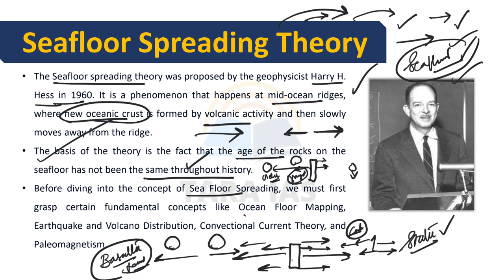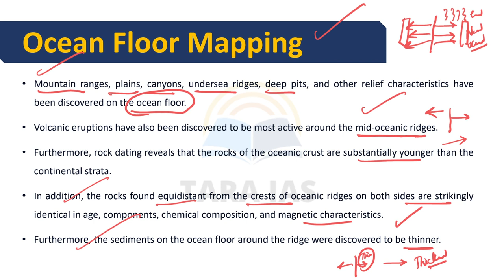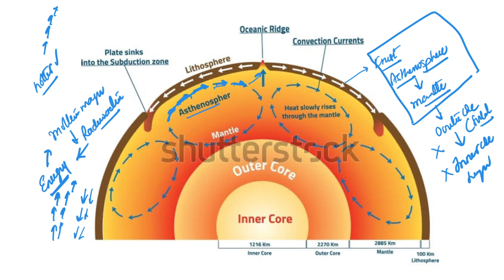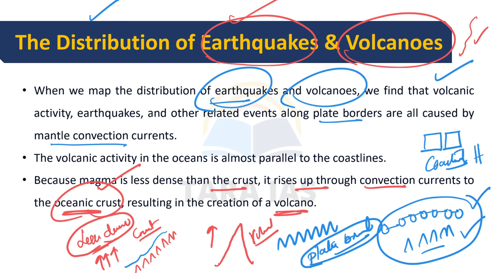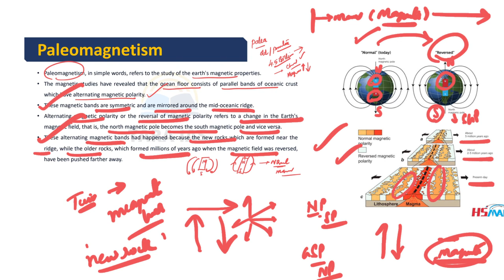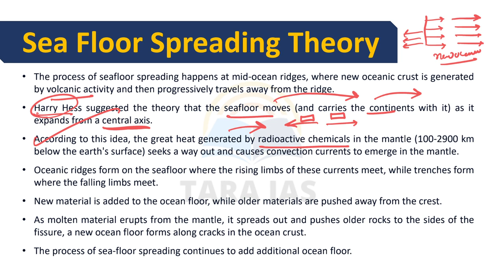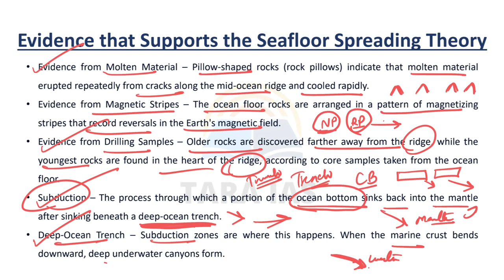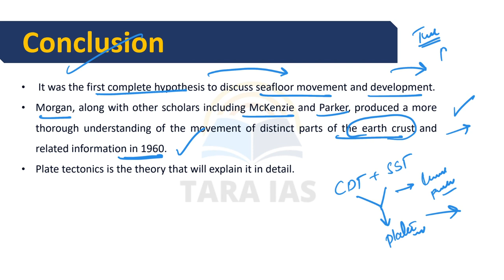Sea Floor Spreading Theory | In Telugu | Physical Geography | Important Topics for UPSC | Tara IAS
"Unveiling Earth's Secrets: Explore the Sea Floor Spreading Theory! 🌊🌋 Delve into the geophysical phenomenon that shapes our planet's crust, understanding the theory of sea floor spreading. Uncover the mechanisms driving tectonic plate movement, the formation of mid-ocean ridges, and the implications for Earth's geological evolution. Gain insights into the groundbreaking discoveries that revolutionized our understanding of the ocean floor. Essential knowledge for geology enthusiasts and UPSC aspirants alike! 🌐📚 UPSC Geology SeaFloorSpreading EarthScience"